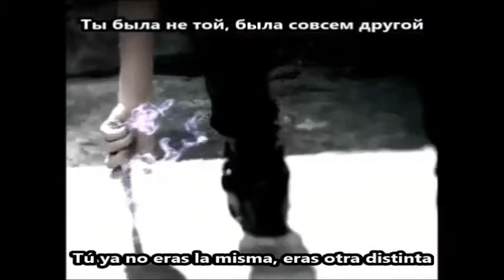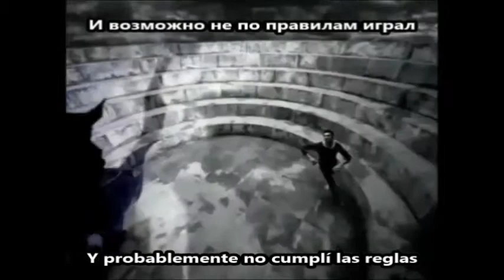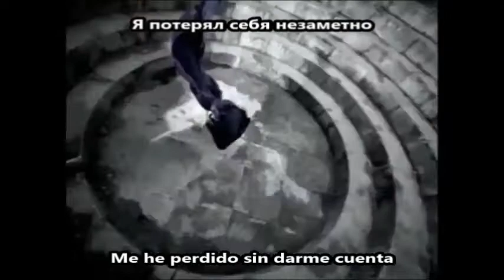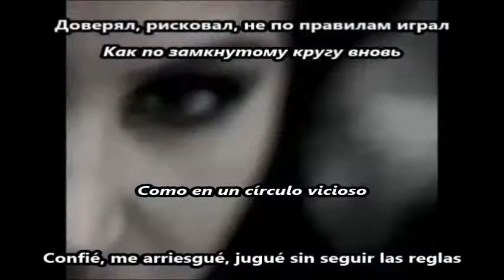Сергей Лазарев - Зачем придумали любовь Sergey Lazarev - Para qué se inventó el amor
Buenas a todos/as
Al final, la canción es a dos voces, he puesto diferentes formatos de letras para que podáis entenderlo lo mejor posible.
Traducción hecha por mí.
Si queréis alguna traducción de una canción rusa al español o viceversa, postead el título o enlace en los comentarios.

Привет всем!
Друзья, в конце песни, вы услышите две дорожки текста, которые, для удобства понимания, я пометил раличными шрифтами
Этот перевод сделан мною.
Если вы желаете получить перевод какой - либо русской и (или) испанской песни, на русский и (или) испанский язык соответственно, прошу размещать запросы в комментариях.